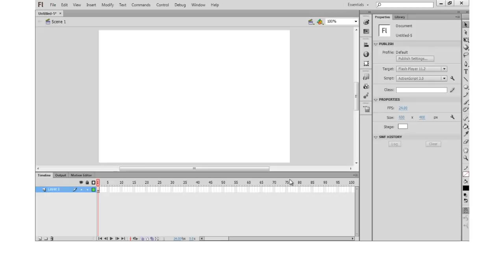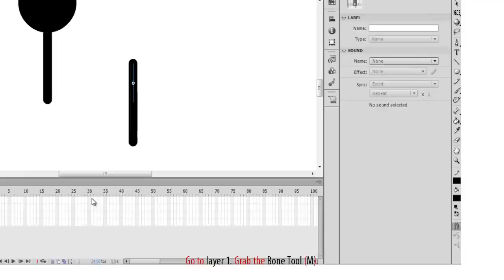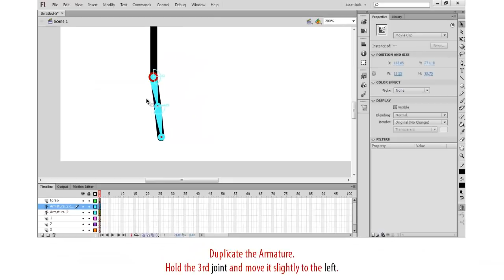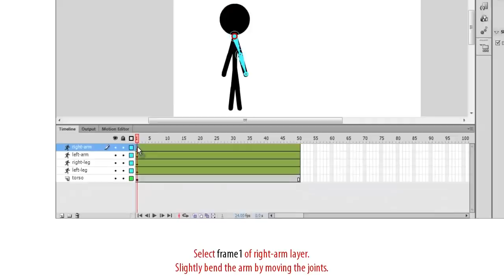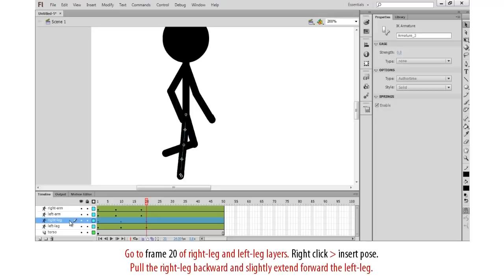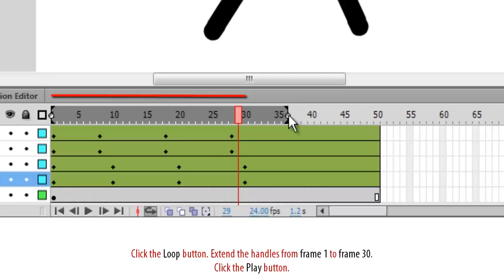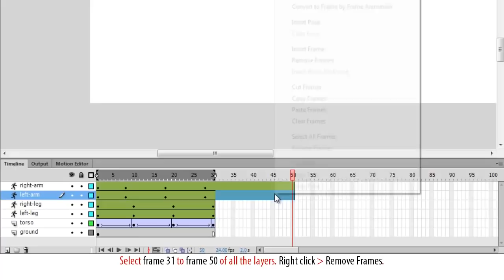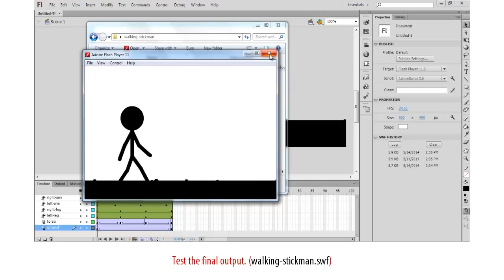How To Create A Walking Stickman In Adobe Flash Using Bone Tool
This tutorial will teach you how to create a walking stickman in Adobe Flash, using Bone Tool.